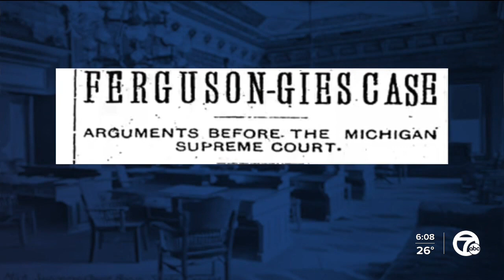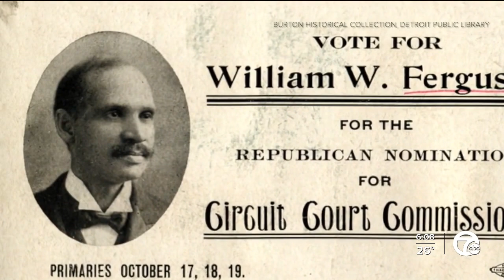Here's the story of Michigan's first Black legislator & his important role in Lansing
In 1889, Ferguson was denied service after refusing to sit in the “colored” section of the restaurant inside Gies’ European hotel, located on Monroe Street in Downtown Detroit.